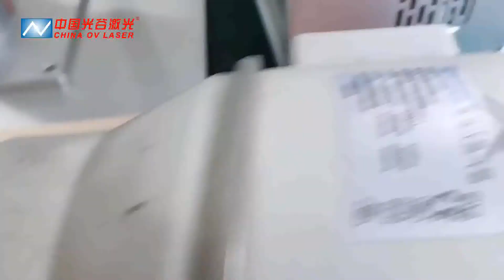Auto focus deep engraving aluminum with 2.5D fiber laser marking system EZCAD3.0 control card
2.5D Fiber laser machine with 3D deep engraving function for coin mould jewelry industries.

Fiber laser power: 20w 30w 50w 60w 70w 80w 100w.
Fiber laser marking size: 70*70mm, 110*110mm, 150*150mm, 175*175mm, 200*200mm, 300*300mm etc.

Fiber Laser Marking Content
It can mark time, date,text, serial and part numbers, company logos, icon, symbol,bar codes, or 2D codes,matrix and vector fonts on all plain, painted, powder coated, anodized, or plated metal surfaces, whether they are flat sheets, curved surfaces, or cylinders.

Applicable Industries
Electronics : Iphone, IPAD, Ipod, Keyboard, IC products.
Jewelry & Acessories : Rings, Pendant, Bracelet,Necklace,Sunglasses,Watches etc.
Electronic Components: Phone,IPAD,Resistors,Capacitors,Chips,Printed Circuit Boards, etc.
Mechanical Parts: Bearings, Gears, Standard Parts, Motor, etc.
Instrument: Panel Board, Nameplates, Precision equipment, etc.
Hardware Tools: Knives, Tools, Measuring Tools, Cutting Tools, etc.
Automobile Parts: Pistons&Rings, Gears, Shafts,Bearings,Clutch,Lights
Handicrafts: Zipper, Key Holder, Souvenir,etc.